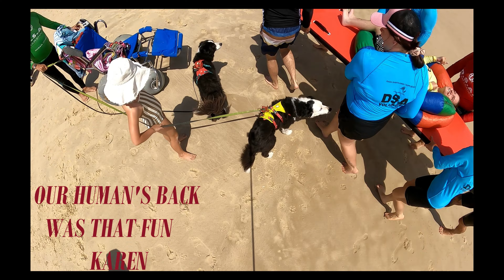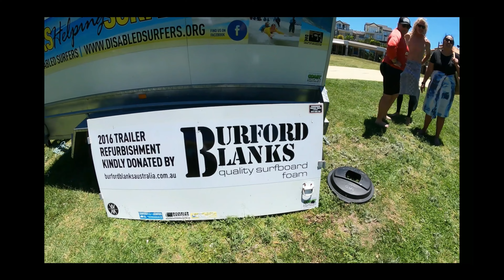DEC 23 Disabled Surfers Gold Coast (part 2)